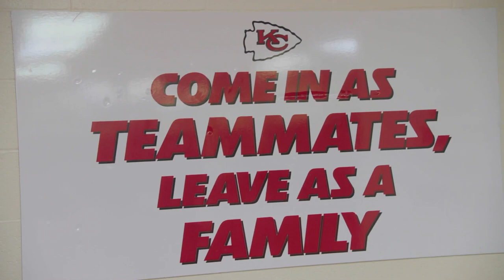Kansas City Chiefs Mini Movie: 2019-2020 Regular Season Highlights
Part 1 of a mini movie series for Super Bowl LIV Champions Kansas City Chiefs.